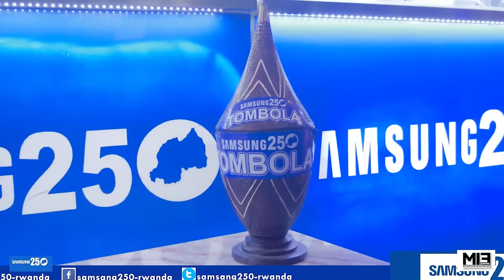Bruce Melody atumye Musuzugura🔥Ndaje mwirire yumirwe🔥Yampano aje yarubiye